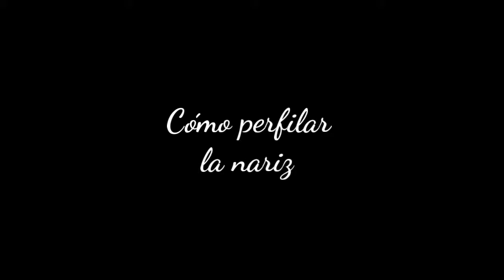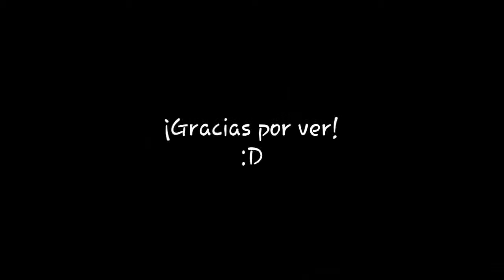Lily Schatz #1 (Cómo perfilarse la nariz con contorno e iluminador)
Mi prima Lily nos muestra como se perfila su nariz con contorno e iluminador.